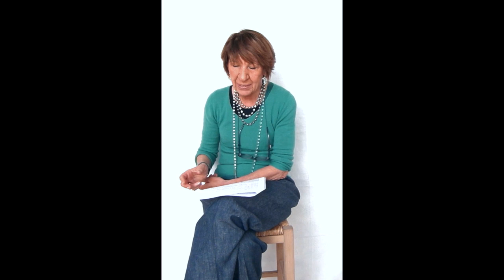Gli Artisti, L'Oro dei Marmi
Le interviste a proposito degliiArtisti di Forte dei Marmi. Tra gli intervistati:Vittore Baroni, Federico Barsanti, Simonetta Bartolini, Antonio Barber, Raffaello Bertoli, Andrea Bocelli, Valeria Ceccarelli, Massimo Galli, Emanuele Giannelli, Giorgio Giannelli, Vittorio Guidi, Matteo Mancini, Angelo Mattugini, Elettra Marconi, Costantino Paolicchi, Piero Petrucci, Elisabetta Salvatori, Maddalena Treccani, Lorenzo Viani.